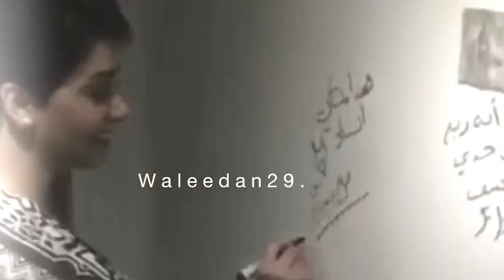[Hanadi al-Kandari] We are all proud of you 💕🙏🏻.